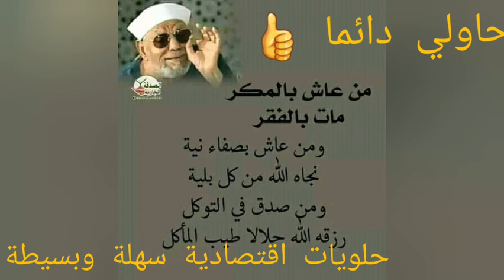حلويات العيد 2022صابلي سهل بسيط اقتصادي راقي بالزيت بلا زبدة و بالشكولاطةحلوة سهلة وسريعة.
حلويات العيد صابلي بريستيج أربعة أشكال بعجين واحد هش ورائع,